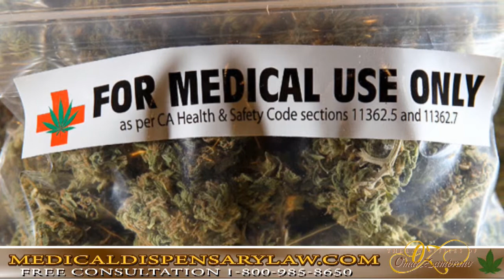price of medical marijuana The Green Rush is Here